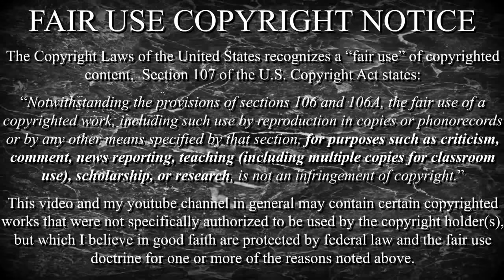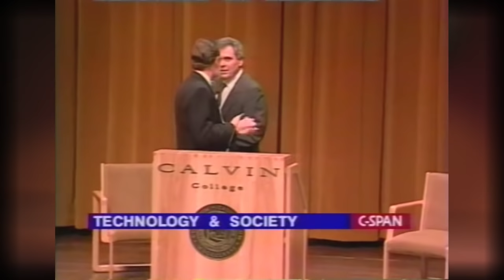Нил Постман, "Технология и общество" | Шесть вопросов, которые нужно задавать о новой технологии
Лекция января 1998 г, далеко не только о технологии.
Перевод, опоздавший на 20 лет.

Ученик и коллега Маршалла Маклюэна.
Автор книг "Веселимся насмерть" ,"Исчезновение детства", "Технополия", "Как смотреть теленовости", "Смысл образования" и др.
Основатель области экологии медиа.
Нил Постман перечисляет и поясняет шесть вопросов, которые нам нужно задавать о каждой новой появляющейся технологии.

*До того, как нашёл первоисточник, никогда не видел первой части. Думаю, она добавляет интересного колорита и содержания - да, дело происходит в частном христианском колледже. Нам в Москве такое трудно даже представить.
А эти вопросы можно задавать и в любой другой сфере.

*В субтитрах CC есть пояснения и ссылки.
*Ссылка на начало перевода книги - в верхнем коментарии.

Таймкод:
0:00:45 - Представление лектора
0:04:10 - Начало лекции, вступление
0:15:15 - 1й вопрос
0:21:35 - 2й вопрос
0:22:50 - 3й вопрос
0:27:40 - 4й вопрос
0:35:40 - 5й вопрос
0:43:00 - 6й вопрос
0:48:35 - Вопросы и ответы 1
0:53:50 - Вопросы и ответы 2
0:59:20 - Вопросы и ответы 3
1:04:50 - Заключение

Ролик предназначен исключительно для целей образования.